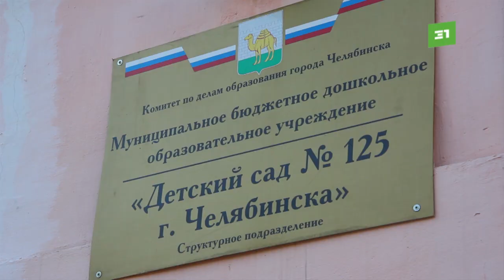Горячей воды нет, но детей приводите. Родители пожаловались на ужасные условия в детсаду №125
По словам матерей, в группах холодно, а умываться малышам приходится в ледяной воде. Хотя в учреждении только недавно провели ремонт. Взрослые, кстати, сами красили стены и плинтусы. Что происходит в детсаду?